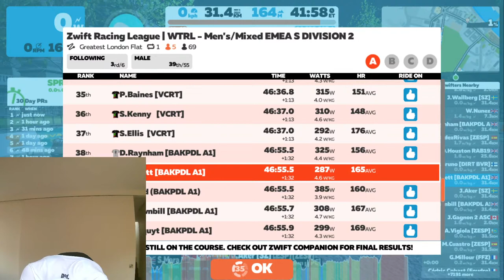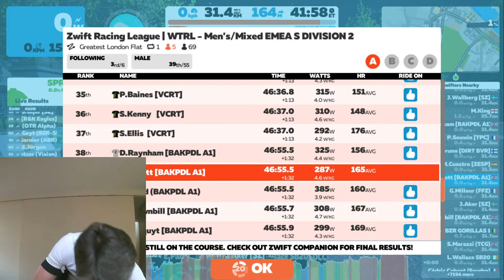Zwift Racing League Team Time Trial - Insane Final 16km!